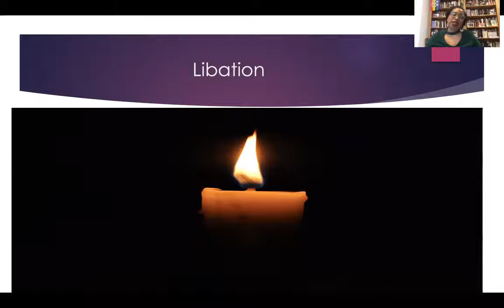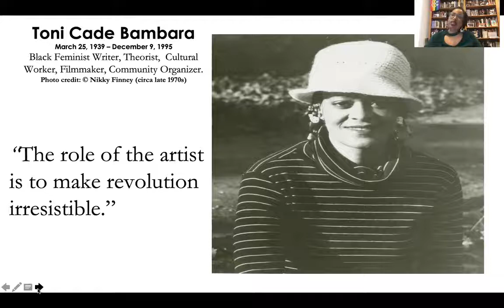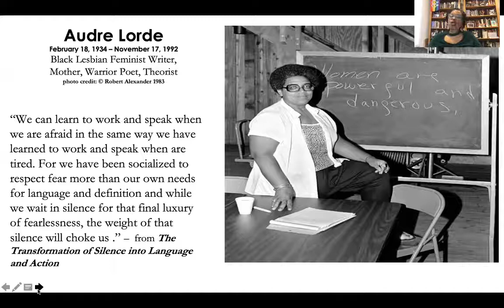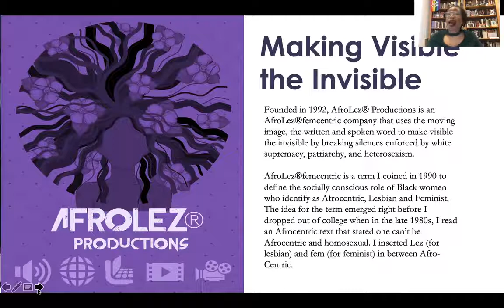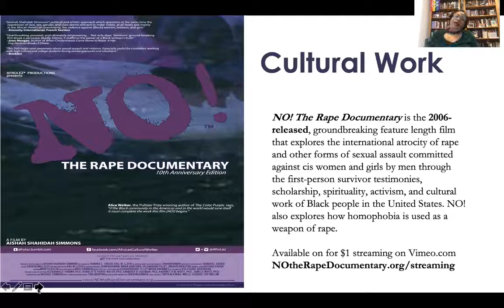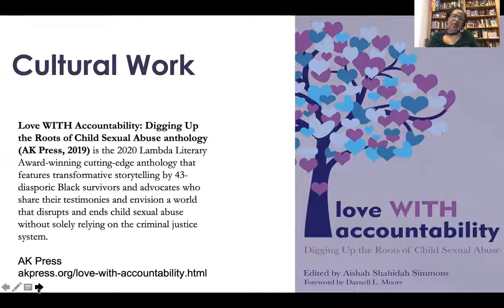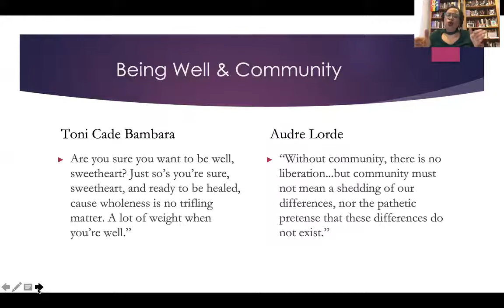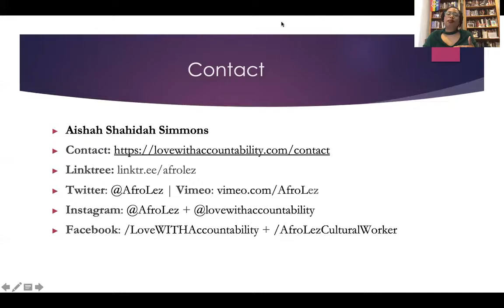Maintaining Culture As A Form of Resistance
Award-winning Black Feminist Lesbian Cultural Worker Aishah Shahidah Simmons recorded a short Master Class on maintaining culture as a form of resistance for Highlander Research and Education Center's two-day Cultural Bazaar on Friday, June 26-June 27, 2020.